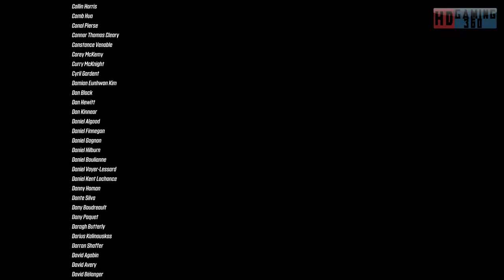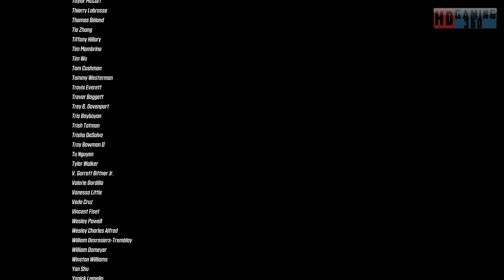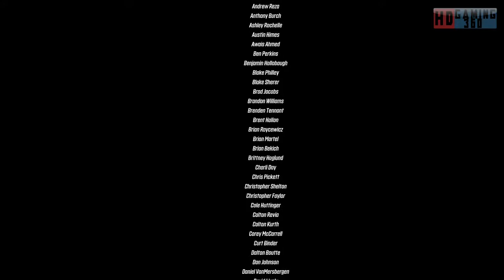Borderlands 3 Playthrough Part 318